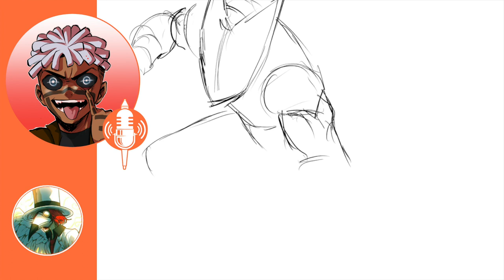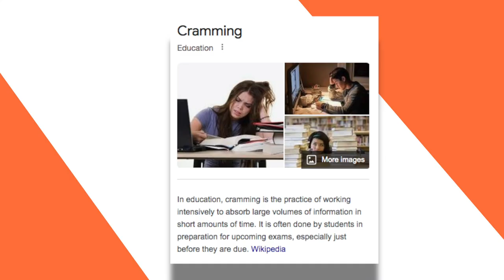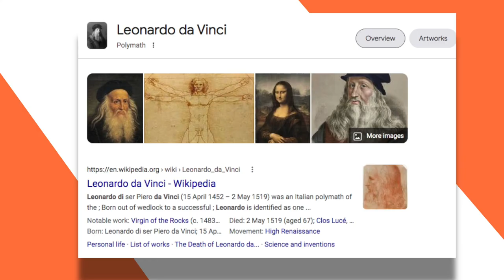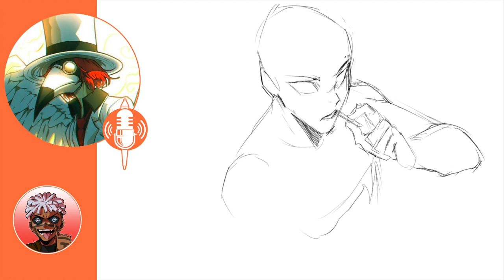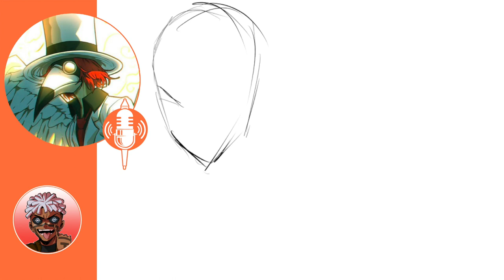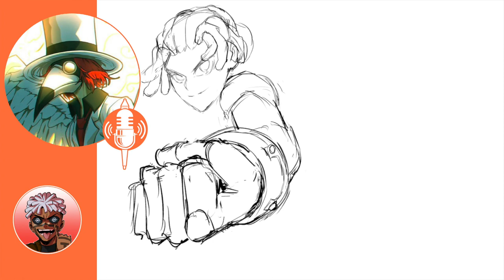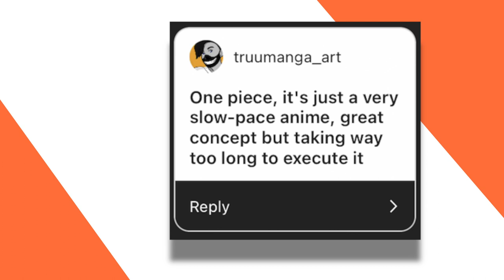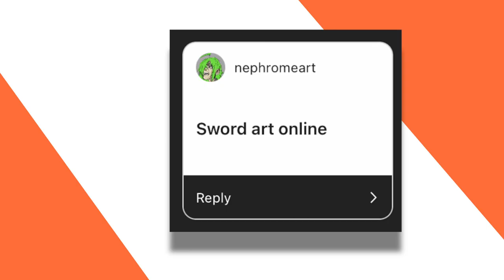HOW TO STUDY OTHER ARTISTS | Artcast #3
(in This 3rd episode of the Artcast podcast we discuss the topic of being a self taught artist vs Art school. And while discussing, we of course go on alot of tangents and give terrible takes about various anime)